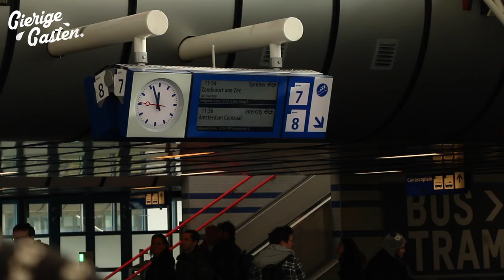Zwartrijden in trein | Gierige Gasten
Deze week laten Martijn en Joost zien hoe je gratis met de trein kan reizen.